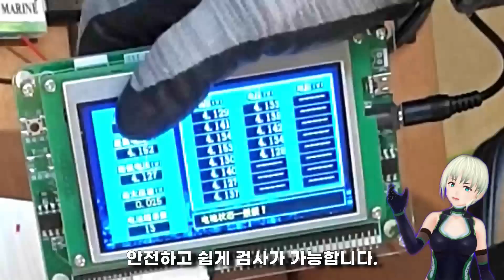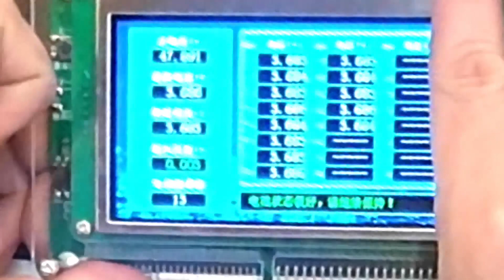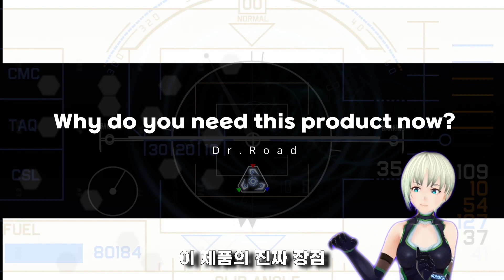배터리 팩 테스터 리뷰 - 전기자전거 전동킥보드 퍼스널 모빌리티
배터리 팩 완성 직후 실수로 BMS 파손 리스크가 없어졌습니다.
더 이상 위험하게 배터리팩 테스트를 할필요가 없습니다.
밸런스 케이블 순서를 검사가 가능합니다.
기판에 왼쪽 위에 설치된 버튼은 아무런 기능이 없습니다.
액티브 배터리 밸런싱 기능이 없는것이 아쉽습니다.

배터리 테스터 구매 주소 Alexpress

엑티브 밸런서  구매 주소 Alexpress

허브 모터 / 컨트롤로 / 수리 제작 부품